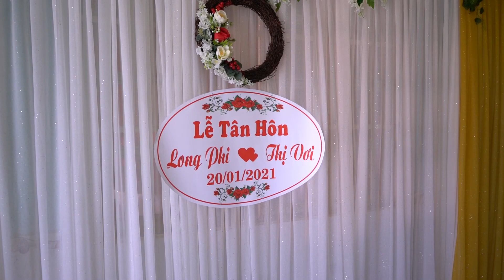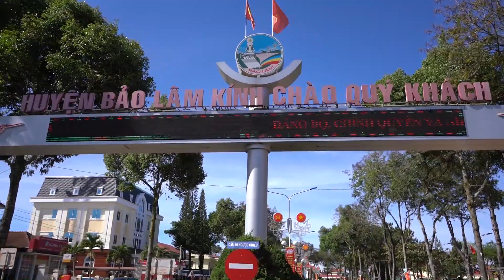Long Phi ♥ Thị Vơi • Tân Hôn